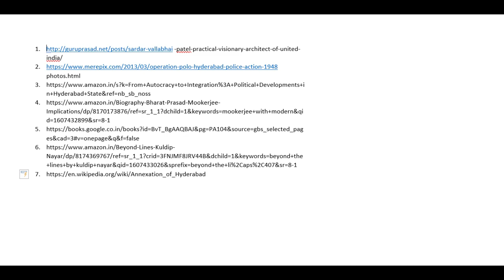The Iron Man and his contribution to India! Must watch!!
This video speaks in detail about the annexation of the Hyderabad state into the Indian Union, known as Operation Polo and better known as the "police action".

Links to our previous videos:

Swami Vivekananda’s speech at Chicago